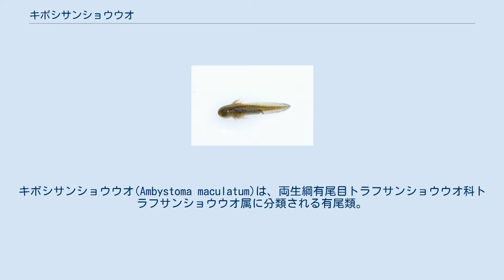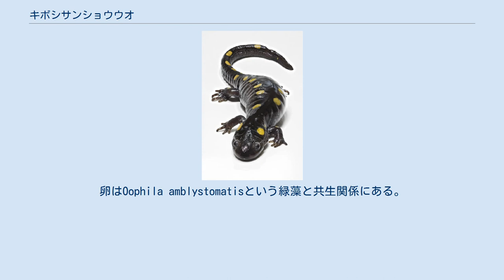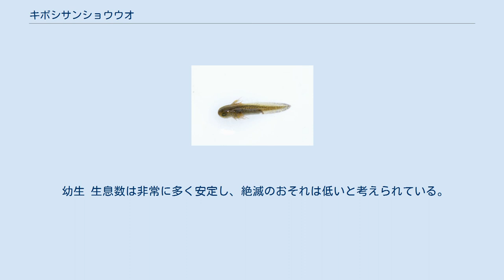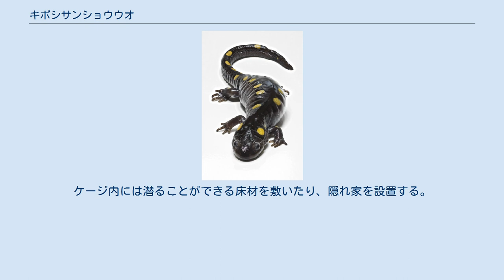キボシサンショウウオ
警告色_(生物)
キボシサンショウウオ(Ambystoma maculatum)は、両生綱有尾目トラフサンショウウオ科トラフサンショウウオ属に分類される有尾類。
別名スポットサラマンダー。
 アメリカ合衆国東部とカナダで普通に見られ、オハイオ州とサウスカロライナ州では州の両生類となっている。
その胚には藻類が細胞内共生しているのが発見されており、現在知られている唯一の内生生物の宿主である脊椎動物である。
 アメリカ合衆国東部、カナダ南部 ノヴァスコシア州から西はガスペー半島、南はジョージア州およびテキサス州にかけて分布する。
背面の体色や黒や暗褐色・暗灰色で、頭部から尾にかけて24 - 45個の黄色や橙色の斑点が不規則に入る。
体色は主に黒だが、ときおり青みがかった黒、暗灰色、暗緑色、焦げ茶色の個体も存在する。
黄色がかったオレンジ色の斑点が不ぞろいな2列になって、目の近くの頭頂部から尾の先端まで並んでいる。
頭部に近い斑点はオレンジ色が強く、尾の方になるほど黄色が強くなる。
腹部は灰色またはピンク色。
 卵塊は通常直径6-10㎝のゼリー状の丸い塊である。
卵塊の外側のゼリー層にはユニークな多形性があり、1つは透明で水溶性のたんぱく質を含み、もう一つは白色で結晶性の疎水性たんぱく質を含む。
この多形性は池の溶存栄養素レベルの変動に関して利点があり、またカエルの幼生による食害での死亡率を低減すると考えられている。
幼生は通常明るい茶色または緑がかった黄色で、小さな暗色の斑点があり、外鰓が生えている。
 通常は繁殖のために必要な水場がある広葉樹林に住む。
地中棲。
恒常的な池では卵や幼生を餌食にする魚類が生息するため、春先に雪解け水でできる一時的な水場を使用する。
穴居性であり、ほとんどの時間を地下で過ごす。
地上に出てくるのは、雨の後を除けば繁殖と食餌のためのみである。
冬の間は地下で冬眠し、繁殖期である3-5月まで現れない。
 防御手段としては林床落ち葉層に穴を掘って隠れること、尾の自切、背部と頸部にある大きな毒腺から乳白色の毒液を出すことがある。
 他の有尾類と同様に大きな再生能力を持ち、大量のエネルギーを必要とするものの、足、尾、脳のような重要器官でさえ再生できる。
幼体の間は、ほとんどの時間を卵が産み付けられた水場の底近くの落ち葉の堆積の下で過ごす。
幼生は水草の下の避難所で過ごし、捕食者がいると動きを止める。
 昆虫、クモ、ムカデ類・ヤスデ類といった多足類、カタツムリ類・ナメクジ類などの陸生の巻貝、ミミズなどの林床にいる無脊椎動物を食べるが、セアカサンショウウオPlethodon cinereusなどの小型の有尾類などを食べることもある。
孵化直後の幼生は小型の昆虫やミジンコ属Daphniaなどの甲殻類を食べるが、成長すると単脚類・等脚類・大型の昆虫・両生類の幼生なども食べる。
幼生の食性は動物性プランクトンが主だが、成長するにつれて節足動物や両生類のようなより大きな獲物も利用するようになる。
成体の餌はミミズ、ナメクジ、クモ、ムカデ、ヤスデ、コオロギのような昆虫などである。
幼生も成体も主として夜行性であり、夜間に食物を求めて狩りに出る。
 捕食者としてアライグマ、スカンク類、カメ類、ガーターヘビ属Thamnophisなどのヘビ類などが挙げられる。
幼生の捕食者として水生昆虫、魚類、他のトラフサンショウウオ属、ヘビ類、鳥類などが挙げられる。
 卵塊の多形性: 白色型（左）と透明型（右） 一年のほとんどを広葉樹林の落ち葉層や巣穴の中で過ごすが、温度が上昇し湿度が高くなると、突然毎年の繁殖池に移動を始める。
一晩の間に数百から数千の個体が集まる。
交尾は通常春の雨の日に池の中で行われる。
卵は水中の植物などにうみつける。
1回に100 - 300個（平均200個）の卵を産む。
メスは通常およそ100個の卵の入った房を水中の植物にくっつけ、卵塊を形成する。
 卵は4 - 7週間で孵化する。
成体が水中にとどまるのは数日で、卵はそれから1-2か月後に孵化する。
卵はOophila amblystomatisという緑藻と共生関係にある。
ゼリー層は卵を乾燥から守るが、胚の発生に必要な酸素の拡散 をさまたげる。
Oophila は光合成を行い酸素を供給する。
発生中のサンショウウオは酸素を代謝し、藻類が消費する二酸化炭素を排出する。
光合成藻類は体細胞およびおそらく生殖細胞の中に...